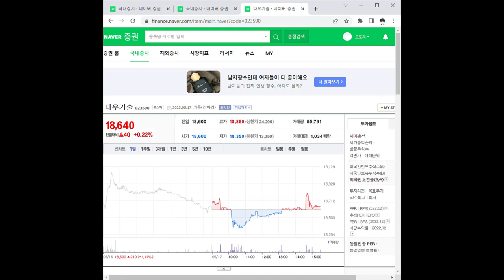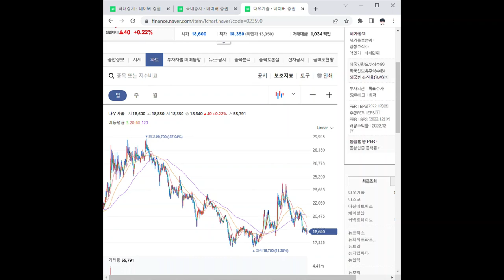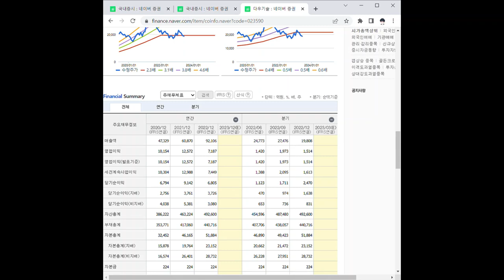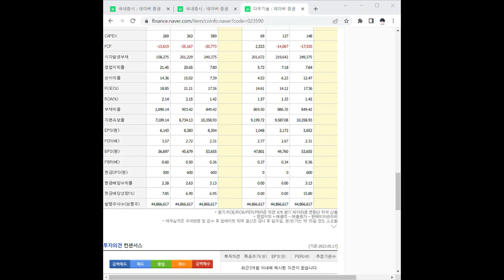023590다우기술 주가 전망 및 차트 분석